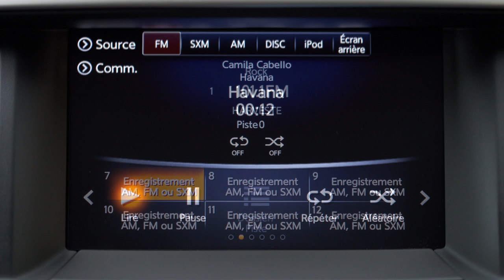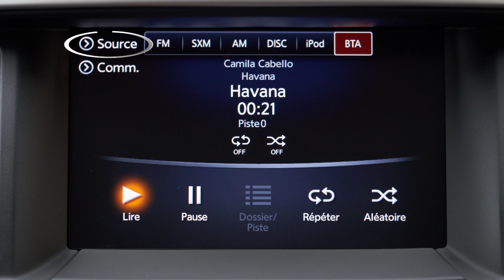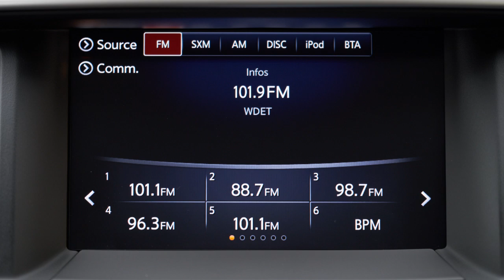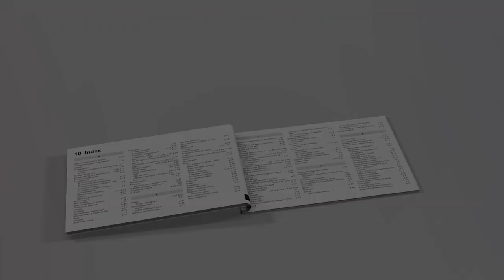Nissan – Système audio navigation Type A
Le système audio de votre véhicule comprend la radio AM/FM, le lecteur CD, le port USB et l’interface pour iPod, la transmission sans fil Bluetooth et la radio par satellite SiriusXM. La radio par satellite SiriusXM est incluse pour un certain temps à partir de la date de vente d’origine du véhicule. Divers facteurs peuvent avoir une incidence sur la réception de la radio par satellite, notamment la météo, les arbres, les ponts, les tunnels, les stationnements intérieurs, les bâtiments hauts et les émetteurs AM ou FM dans le sol.

Pour garantir une réception de qualité, évitez de placer des charges d’une façon qui pourrait bloquer l’antenne de la radio par satellite. Pour obtenir de plus amples renseignements sur la radio par satellite SiriusXM, consultez votre Manuel du conducteur ou rendez-vous Appuyez sur ce bouton pour allumer le système audio. Tournez ensuite le sélecteur pour régler le volume.

Pour faire passer l’écran central au mode audio actif, appuyez sur le bouton Audio. Appuyez sur le bouton Radio pour sélectionner le mode AM, FM ou radio par satellite SiriusXM. Le bouton Média sert à sélectionner le mode CD, USB, iPod et transmission audio sans fil Bluetooth lorsqu’un média compatible est relié au véhicule.

Utilisez ces commandes pour changer de station, de morceau ou de dossier. Vous pouvez également commander le système audio à l’aide de l’écran tactile. Pour modifier la source audio, touchez Source, puis sélectionnez l’un des modes disponibles. À partir de ce menu, touchez barre de modification des sources afin de sélectionner les modes qui s’affichent en haut de l’écran audio, ou touchez barre d’affichage des sources pour activer ou désactiver leur affichage.

Dans la plupart des modes audio, vous pouvez toucher commande pour accéder à un menu comportant d’autres options. En mode CD, les touches de l’écran tactile sont disponibles pour consulter les pistes et les listes de dossiers ou pour régler le mode de lecture. Il est possible de prérégler jusqu’à 36 stations de radio pour les retrouver facilement. Pour les régler, sélectionnez la bande AM, FM ou SXSM, puis syntonisez la station ou la chaîne que vous souhaitez sauvegarder.

Touchez une des six touches de préréglage et maintenez-la enfoncée jusqu’à ce qu’un bip retentisse. Appuyez sur ces touches pour accéder à d’autres blocs programmés. Pour faire les réglages du système audio, appuyez sur le bouton réglage. Appuyez sur réglages son, puis sur la fonction que vous souhaitez ajuster. La fonction volume variable en fonction de la vitesse augmente le volume à vitesses élevées et le diminue à faibles vitesses.

Veuillez consulter le Manuel du conducteur pour obtenir des renseignements importants concernant la sécurité et les limites du système, et pour en savoir davantage au sujet de son utilisation.